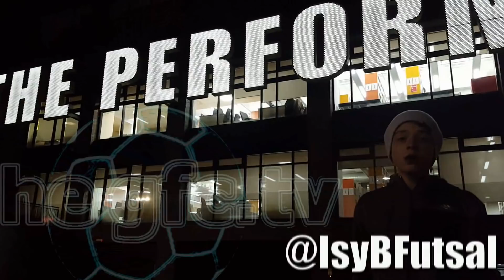Birmingham Futsal Club v Genesis Highlights (1st Half)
First half futsal highlights and goals from the Birmingham Futsal Club v Genesis Futsal Club futsal match on 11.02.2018 in the FA National Superleague from University of Wolverhampton, Walsall Campus.
Commentary by @IsyBFutsal.